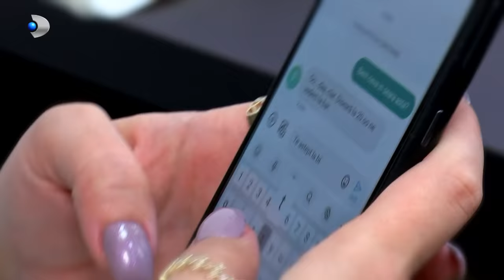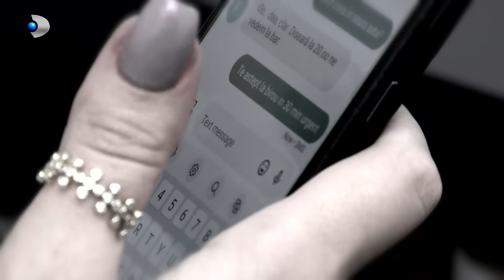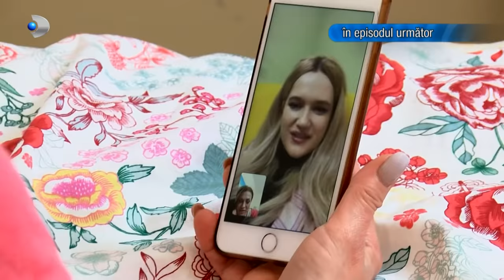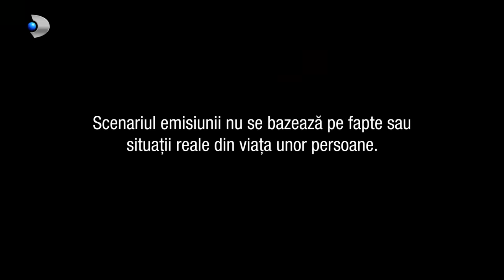In cautarea adevarului(08.06.2022) - Editia 658 | Sezonul 3 | Luni - vineri, de la 13:00, la Kanal D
In aceasta editie ,,In cautarea adevarului" facem cunostinta in prima faza cu Cezar si Iulia, doi tineri de 30 de ani, ce sunt casatoriti de 3 ani. Sursa de venit a celor doi este o firma mica, dar profitabila, condusa exclusiv de Cezar, tanara sotie fiind casnica. O vom cunoaste si pe Ioana. O tanara angajata in firma lui Cezar ... care este de altfel si amanta lui. Vestea ca Iulia este insarcinata este primita cu multa bucurie de Cezar, desi isi insala sotia. Casnicia celor doi este una foarte reusita, drept dovada vestea sarcinii sotiei, motiv de mare bucurie. Cu toate acestea, Cezar penduleaza intre doua femei. Vrea o pauza cu Ioana, nicidecum sa o lase de tot, insa vestea nu este primita tocmai bine de femeie.

Urmeaza, insa, o perioada extrem de tumultoasa pentru Cezar. Respinsa si cu inima ranita, Ioana are un plan de razbunare. Il vom cunoaste la un moment dat pe Florin, unul dintre personajele ce va face parte din planul ei diabolic. Totusi relatia dintre Ioana si Cezar continua, planul ei da roade, insa totul se complica cand femeia isi face aparitia la usa Iuliei.